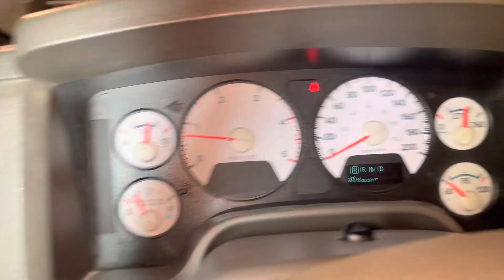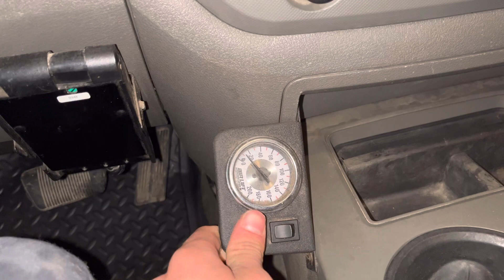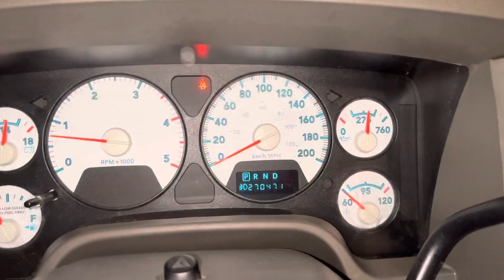‘08 Catless Ram 2500 Cummins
All the truck is stock. Only the cats were removed ans the stock computer reflashed to run without em.